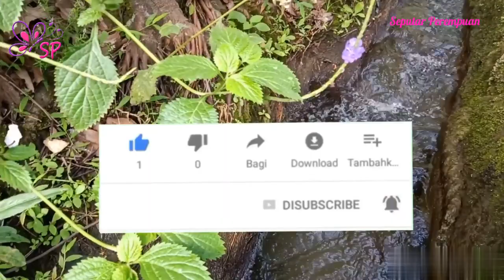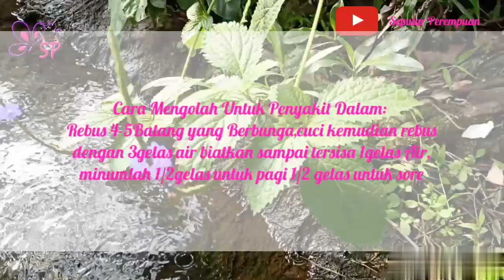Subhanallah Tanaman Ini Punya Sejuta Manfaat Yang Bisa bikin